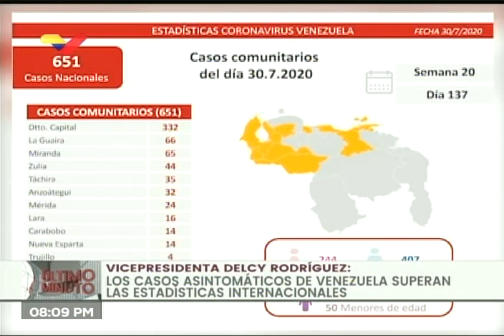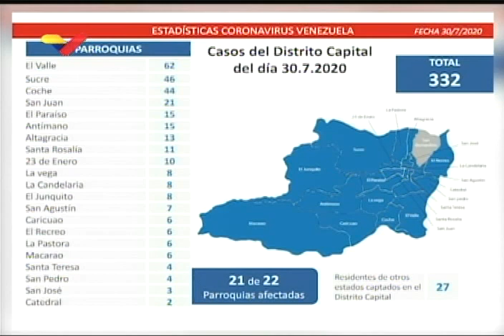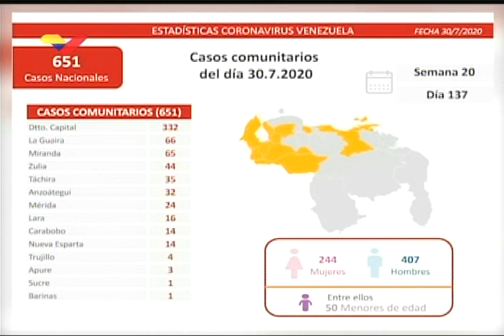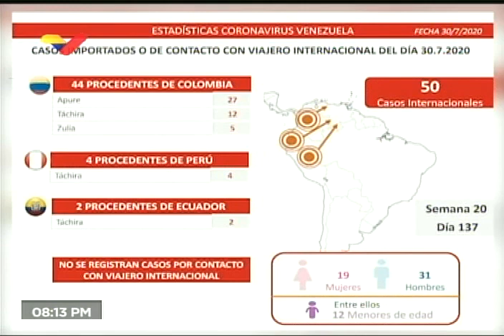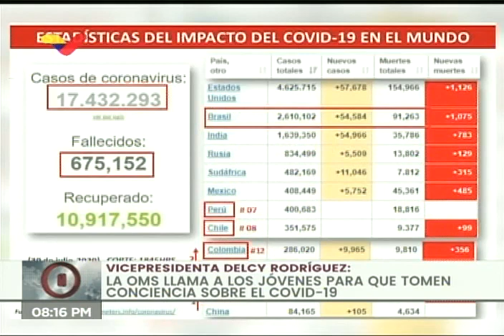Reporte Coronavirus Venezuela, 30/07/2020: 701 casos y 4 fallecidos, reportó Delcy Rodríguez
La vicepresidenta de Venezuela, Delcy Rodríguez, informó este jueves 30 de julio de 2020 de 651 casos de Covid-19 de transmisión comunitaria, de los cuales hay 332 casos en el Distrito Capital. Además, informó de 50 casos importados para 701 casos totales. Señaló 4 fallecidos. También informó que ella, junto al canciller Jorge Arreaza y el ministro de Salud, Carlos Alvarado, se reunieron este jueves con Gerardo De Cossio, Representante de la OPS/OMS en Venezuela, para entregarle los requerimientos del gobierno para usar 10 millones de dólares en brindar atención a médicos, enfermeras, personal de salud y pacientes de Covid-19.